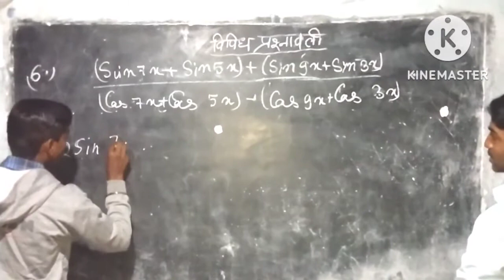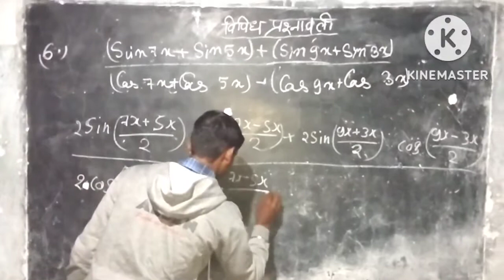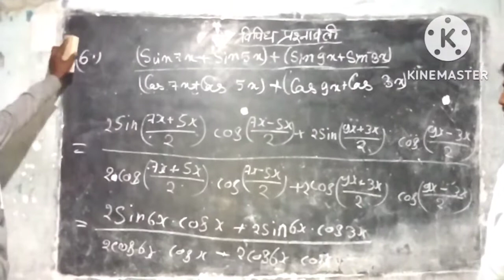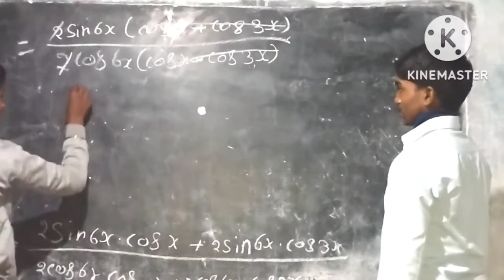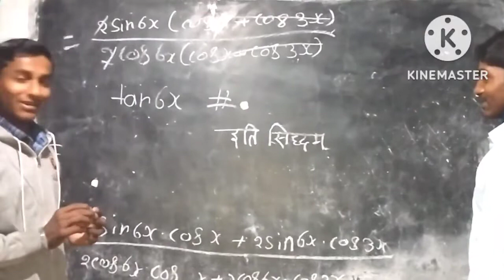Class 11th Math विविध प्रश्नावली त्रिकोणमिति Question 6 बहुत सरल तरीको से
विविध प्रश्नावली